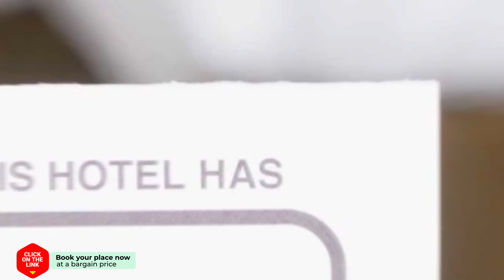Apostolata Island Resort and Spa hotel review | Hotels in Skala Kefalonias | Greek Hotels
Apostolata Island Resort and Spa hotel video review. Hotels in Skala Kefalonias, greek 5 stars hotels.